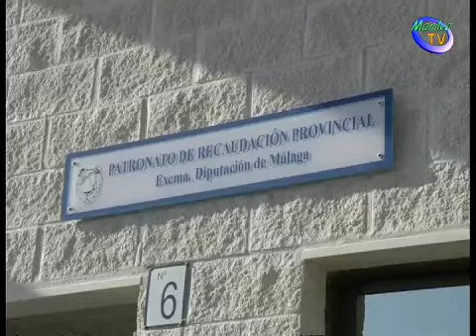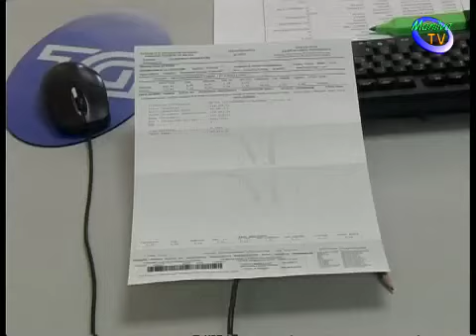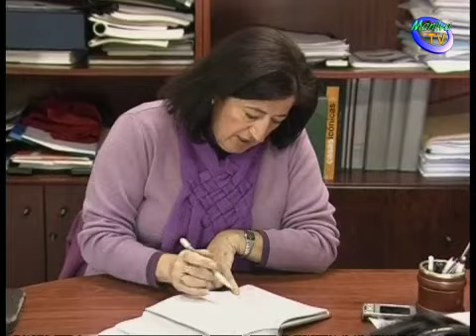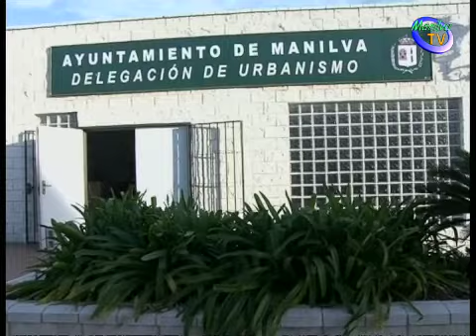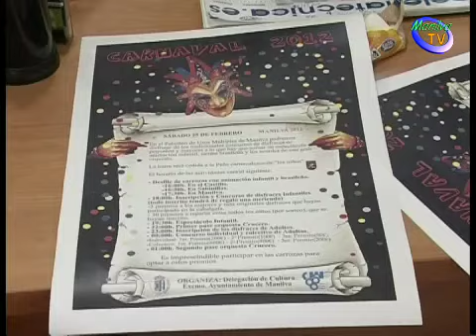informativo Miercoles 8-2-12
Noticias emitidas pot Tv Manilva el 8 del 2 de 2012